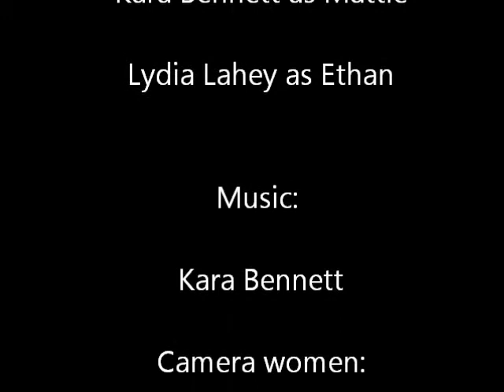the broken vase.wmv